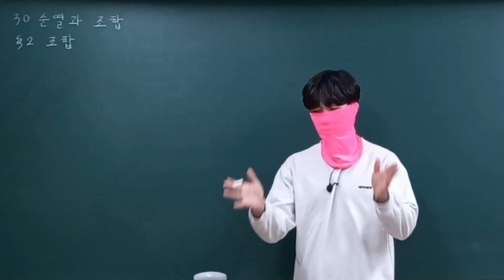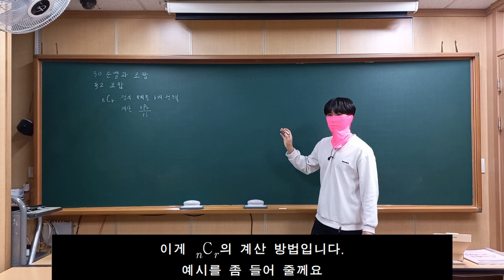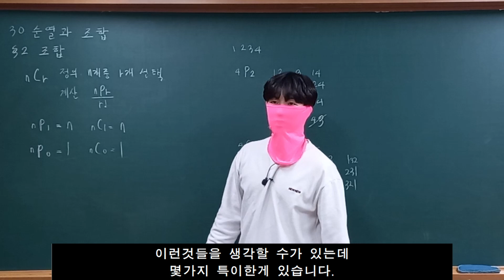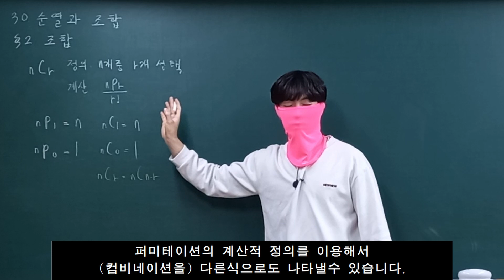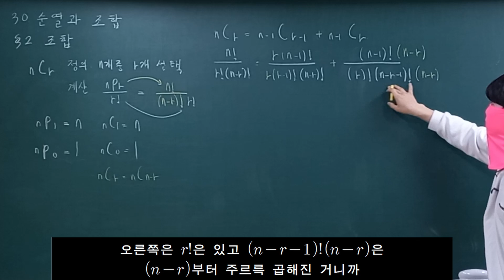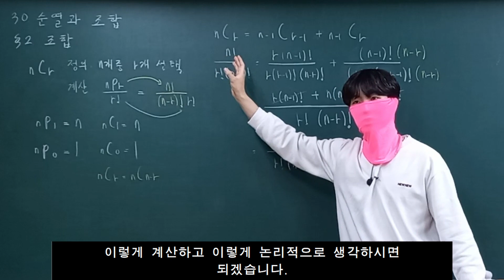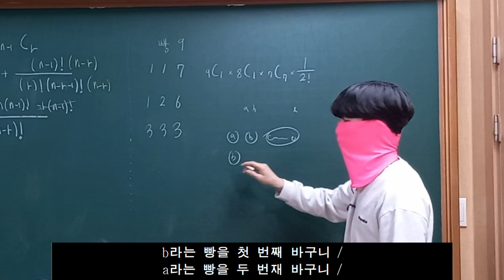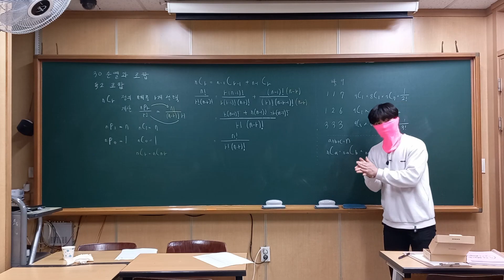고등(하) 30.2 조합 (완벽자막)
필요한 수학 개념설명 또는 문제풀이를
업로드 하겠습니다.